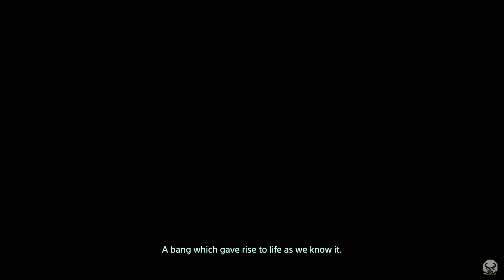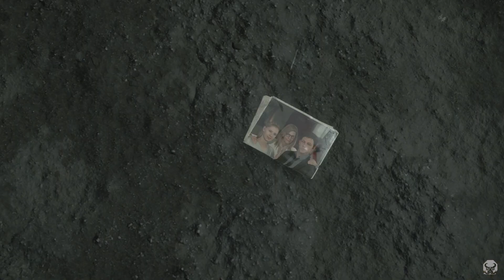Death Stranding Gameplay Part 1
Let's share your thought in the comment section.
Have fun & Always happy gaming